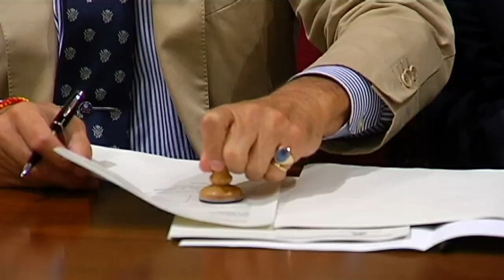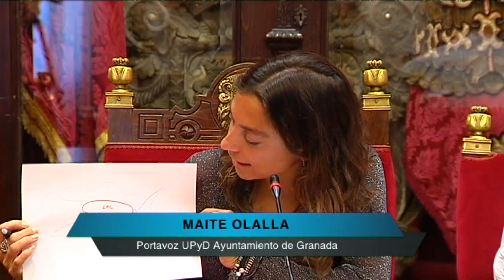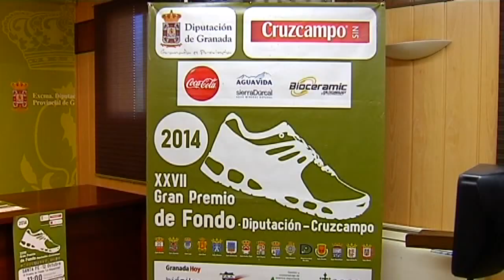TG7 Noticias 1ª Edición Martes 7 de octubre de 2014